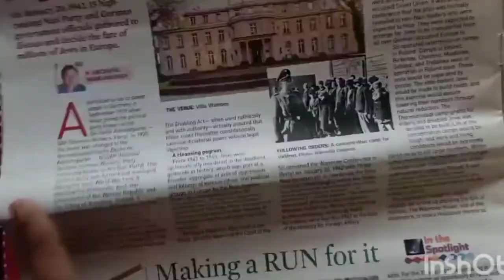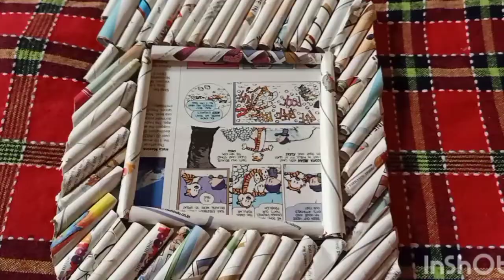Newspaper photo frame / Best of out waste idea / # Craft Junction